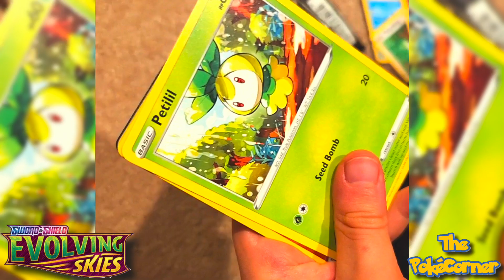Wait..What?! 🤨 Evolving Skies PACK ERROR ⛔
Well this has never happened to us before. A pack error to remember! Found it while ripping our 5th Evolving Skies pack from our ETB. Trying to pull some Eeveelution cards! Maybe even an alt art 🤞

This was a Pokemon present to Pikalouman for doing good in school. We have ripped Evolving Skies packs from tins but never a whole Elite Trainer Box (ETB). One of the best sets in Sword and Shield with a lot of prized V and VMax alternate artwork cards.

We are a family of Pokemon fans who love to open Pokemon cards, play Pokemon Go, and watch Pokemon movies and shows. We are excited to share our Pokemon adventures with you! The PokeCorner literally started in a corner of our living room with PokeStuff sprawling in every direction. We are sharing our Pokefun with the world.